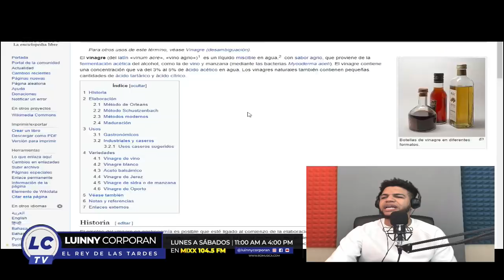Lapiz Conciente - Cuando Te Veo (VÍDEO REACCIÓN)